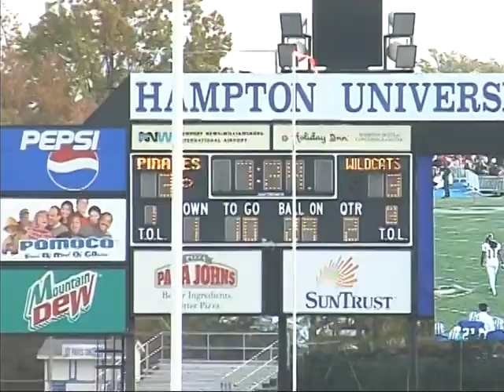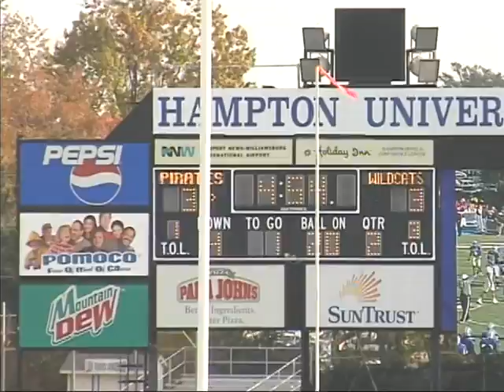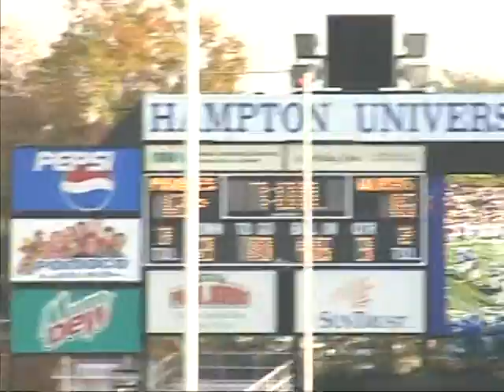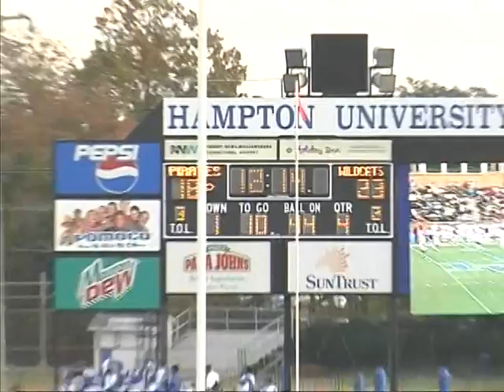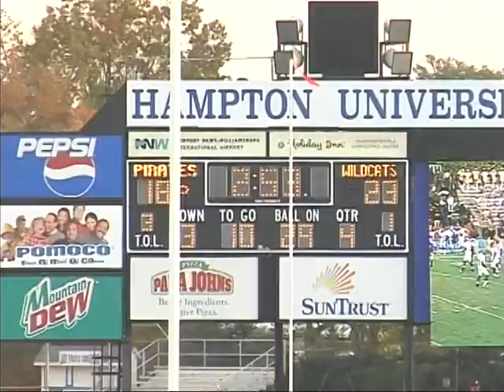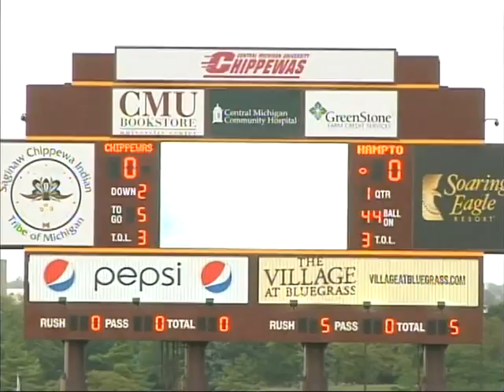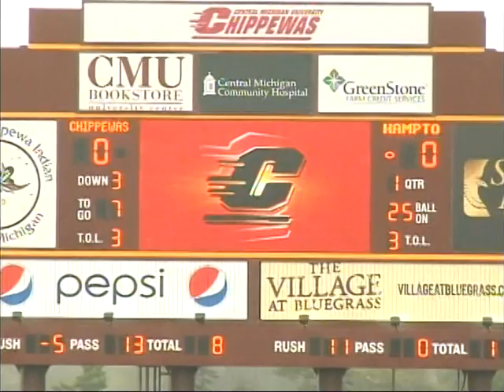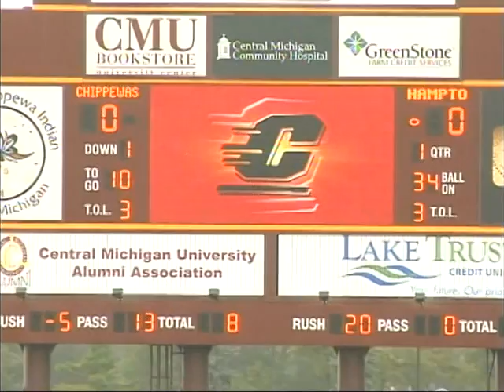#62 OL Michael Ola Career Highlights (Hampton University Part 1)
2011 NFL Draft Eligible Prospect - Player's Height 6'3 and Weight 310